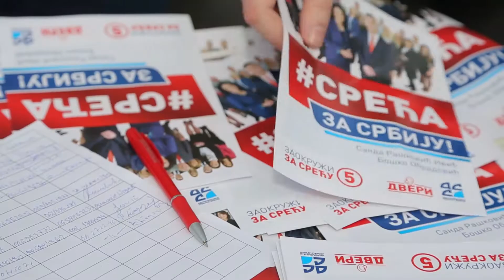За домаћу производњу и забрану продаје земље странцима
Двери Дсс